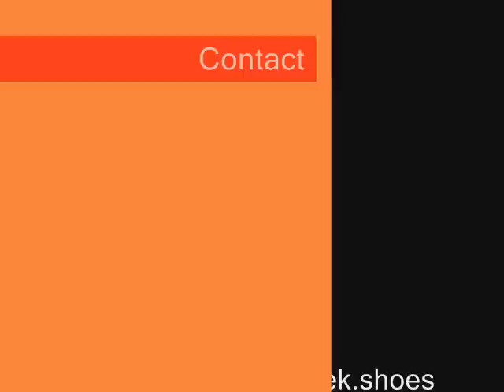Voytek shoe design 10 - Fire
Video clip created by me
Music track by James Asher & Sivamani - Hang Fire